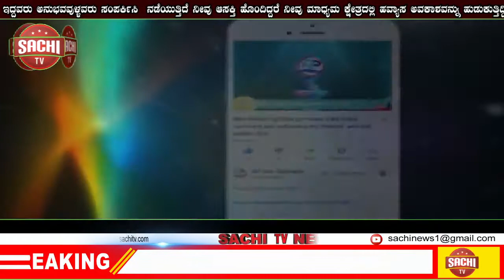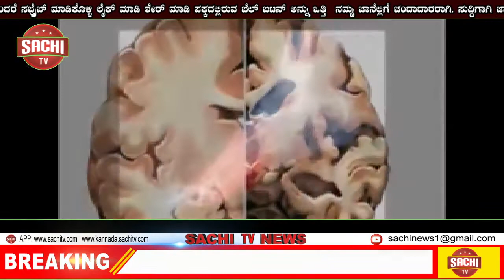ಸರ್ಕಾರ ಗಳು ಜಾರಿಗೆ ತಂದಿರುವ ಸುಗ್ರೀವಾಜ್ಞೆ ವಿರೋಧಿಸಿ ಸಭೆ!! | sachi tv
BKS(s)-Belagavi, 14
  ಸರ್ಕಾರ ಗಳು ಜಾರಿಗೆ ತಂದಿರುವ ಸುಗ್ರೀವಾಜ್ಞೆ ವಿರೋಧಿಸಿ ಸಭೆ.
ಕೇಂದ್ರ ಹಾಗು ರಾಜ್ಯ ಸರ್ಕಾರಗಳು ಜಾರಿಗೆ ತಂದಿರುವ ಸುಗ್ರೀವಾಜ್ಞೆ ಗಳು ರೈತರಿಗೆ ಕಂಟಕವಾಗಿದ್ದು ಅವುಗಳನ್ನು ಕೂಡಲೆ ಹಿಂಪಡೆಯಬೇಕು ಇಲ್ಲದಿದ್ದರೆ ಹೋರಾಟದ ರೂಪರೇಷೆಗಳನ್ನು ನಿರುಪಿಸಲು  ಬೆಳಗಾವಿಯ ಮಹಾಂತೇಶ ನಗರದ ಹೊಟೆಲ್ ಇಕಮ ನಲ್ಲಿ ರೈತಪರ  ಸಂಘಗಳ ಸಹಭಾಗಿತ್ವದಲ್ಲಿ ಸಭೆ ಹಮ್ಮಿಕೊಳ್ಳಲಾಗಿತ್ತು.
 * ಕರ್ನಾಟಕ ಸರ್ಕಾರದ ಭೂಸುಧಾರಣಾ ಕಾಯ್ದೆ ತಿದ್ದುಪಡಿ *ಕೇಂದ್ರ ಸರ್ಕಾರದ ಎಪಿಎಂಸಿ ಖಾಸಗೀಕರಣ * ವಿದ್ಯುತ್ ತಿದ್ದುಪಡಿಯಂತಹ ಹಲವಾರು ತಿದ್ದುಪಡಿಗಳು ರೈತರಿಗೆ ಮಾರಕವಷ್ಟೆ ಅಲ್ಲಾ  ಜೀವಂತ ಸಮಾಧಿ  ಕಟ್ಟಿದಂತಾಗಿದೆ ಎಂದು ಸಭೆಯಲ್ಲಿ ಕಳವಳ ವ್ಯಕ್ತ ಪಡಿಸಲಾಯಿತು.ಅದಕ್ಕಾಗಿ ಇಂತಹ ಜನವಿರೋಧಿ ಕಾಯ್ದೆ ತಿದ್ದುಪಡಿಗಳನ್ನು ವಿರೋಧಿಸುವುದು ಮತ್ತು ಹಿಂಪಡೆಯವರೆಗೆ ಹೋರಾಟ ರೂಪಿಸುವುದು ಸೇರಿದಂತೆ ಹಲವಾರು ನಿರ್ಣಾಯಗಳನ್ನು ತೆಗೆದುಕೊಳ್ಳಲಾಯಿತು.
      ನಂತರ ಇದು ಸಮಸ್ತ ರೈತರ ಮರಣ ಶಾಸಣ ಬರೆದು ಶೇಕಡಾ 5% ರಷ್ಟರಿರುವ ಕಾರ್ಫೋರೇಟ ಸಂಸ್ಥೆಗಳಿಗೆ ಕೆಂಪು ಹಾಸಿಗೆಕರೆಯಲಾಗಿದೆ.ಅದಕ್ಕಾಗಿ ಈ ವ್ಯವಸ್ಥೆ ವಿರುದ್ದ ಹೋರಾಡಲು ಪ್ರಬಲ ಶಕ್ತಿಯಾಗಲು ರೈತಪರ ಸಂಘಟನೆಗಳು ಒಂದೆ ವೇದಿಕೆಯ ಮೇಲೆ ಪ್ರತಿಭಟಿಸಲು ಚಿಂತಿಸಲಾಯಿತು.
      ಬರುವ ಗುರುವಾರ ದಿನಾಂಕ 20/8/2020 ರಂದು ಮತ್ತೆ ಎಲ್ಲರನ್ನೂ ಳಂಗೊಂಡು ಮತ್ತೊಂದು ಸುತ್ತಿನ ಸಭೆಯಲ್ಲಿ ಚರ್ಚಿಸಿ ಹೋರಾಟ ರೂಪ ರೇಷ ತಯಾರಿಸಲು ತಿರ್ಮಾನಿಸಿ ಸಭೆಯನ್ನು ಮುಂದೊಡಲಾಯಿತು.
     ಇಲ್ಲು ವಿಶೇಷವೆಂದರೆ ಆಡಳಿತ ಪಕ್ಷಗಳು ಸಮ್ಮತಿ ಸೂಚಿಸುವುದು ಅನಿವಾರ್ಯ ಆದರೆ ವಿರೋಧ ಪಕ್ಷಗಳು ಯಾವುದೆ ಅಭಿಪ್ರಾಯ ವ್ಯಕ್ತಪಡಿಸದೆ ಮೌನವಹಿಸುವ ಮೂಲಕ ಸಮ್ಮತಿ ಸೂಚಿಸುತ್ತಿರುವುದು ಸೋಜಿಗವೆನಿಸಿದೆ.ಅದಕ್ಕಾಗಿ ರೈತರ ಸಮಸ್ಯೆಗಳನ್ನು ನಾವೆ ಬಗೆಹರೆಸಿಕೊಳ್ಳಲು ನಾವೆಲ್ಲಾ ಒಂದಾಗುವುದು ಅನಿವಾರ್ಯವಾಗಿದೆ.ದಯವಿಟ್ಟು ಬರುವ 20 ನೆ ತಾರೀಖಿನಂದು  ರೈತಪರ ಹಾಗು ವಿವಿಧ ಸಂಘ ಸಂಸ್ಥೆಗಳು ಭಾಗವಹಿಸಿ ತಮ್ಮ ಬೆಂಬಲ ವ್ಯಕ್ತಪಡಿಸಿ ಹೋರಾಟದಲ್ಲಿ ಭಾಗವಹಿಸಲು ಈ ಸಭೆಯ ಮುಖಾಂತರ ವಿನಂತಿಸಿಕೊಳ್ಳಲಾಯಿತು.

    ಸಭೆಯ ಪ್ರಾರಂಭದಲ್ಲಿ ಇತ್ತೀಚೆಗೆ ನಿಧನರಾದ ಶ್ರೀ ಜೀವಪ್ಪಾ ಧರೆಣ್ಣವರ ಜಿಲ್ಲಾಧ್ಯಕ್ಷರು ಭಾರತೀಯ ಕೃಷಿಕ ಸಮಾಜ (ಸಂ)  ಹಾಗೂ ಮಾಜಿ ಸೈನಿಕರು ಮತ್ತು ಬೆಳಗಾವಿಯ ಹಿರಿಯ ನ್ಯಾಯವಾದಿಗಳಾದ ಶ್ರೀ ಎ ಜಿ ಮುಳವಾಡಮಠ  ರವರ  ಶ್ರದ್ಧಾಂಜಲಿ ಅರ್ಪಿಸಲಾಯಿತು
      ಸಭೆಯನ್ನು ಬೆಳಗಾವಿಯ ಮಹಾಂತೇಶ ನಗರದ "ಹೊಟೆಲ್ ಇಕಮ"ನಲ್ಲಿ ಆಯೋಜಿಸಲಾಗಿತ್ತು.
       ಸಭೆಯ ಅಧ್ಯಕ್ಷತೆಯನ್ನು ಶ್ರೀ ಸಿದಗೌಡ ಮೋದಗಿ,ರಾಜ್ಯಾಧ್ಯಕ್ಷರು ಭಾರತೀಯ ಕೃಷಿಕ ಸಮಾಜ (ಸಂ) ವಹಿಸಿದ್ದರು.ಶ್ರೀ ಬಿ ಎಂ ಚಿಕ್ಕನಗೌಡರ, ಸಮಸ್ತ ಲಿಂಗಾಯತ ವೇದಿಕೆ ,ಶ್ರೀ ವಿಜಯ  ಕುಲಕರ್ಣಿ ಕಳಸಾ- ಬಂಡೋರಾ ಹೋರಾಟಗಾರರು,ಶ್ರೀ ಮತಿ ಮೀರಾ ಬೀರಣ್ಣವರ ಮಹಿಳಾ ರಾಜ್ಯಾಧ್ಯಕ್ಷರು ಭಾ,ಕೃ,ಸ (ಸಂ) ಹುಬ್ಬಳ್ಳಿ. ಶ್ರೀ ಮತಿ ಶಕುಂತಲಾ ತೇಲಿ ಮಹಿಳಾ ರಾಜ್ಯ ಉಪಾಧ್ಯಕ್ಷ ರು ಭಾ,ಕೃ,ಸ (ಸಂ) ಶ್ರೀ ವಿಶ್ವೇಶ್ವರಯ್ಯ ಹಿರೇಮಠ ಗ್ರಾಮೀಣ ಕೂಲಿ ಕಾರ್ಮಿಕರ ಜಿಲ್ಲಾ ಸಂಘಟನೆ. ಶ್ರೀ ಬಾಳಾಸಾಹೇಬ ಉದಗಟ್ಟಿ ರಾಜ್ಯ ಉಪಾಧ್ಯಕ್ಷ ರು.ಶ್ರೀ ಪೀರಜಾದೆ ರಾಜ್ಯ ನಿರ್ದೇಶಕರು.ಶ್ರೀ ಅರ್ಜುನ ಗಾವಡಾ ಖಾನಾಪುರ ತಾಲೂಕಾ  ಅಧ್ಯಕ್ಷರು, ಕಾರವಾರ ಜಿಲ್ಲೆಯ ಭಾ,ಕೃ,ಸ ( ಸಂ)  ಪದಾಧಿಕಾರಿಗಳು ಭಗವಹಿಸಿದ್ದರು.